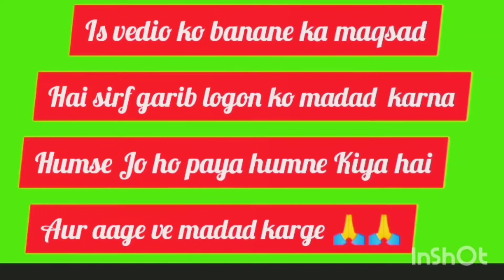Helping Poor People || 😭Life of Poor People In The Village Indian || Heart Touching video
Life Of Poor People In The Village India UP || Uttar Pradesh Life Style In India

Rural Life In Uttar Pradesh Village  Life Of The Poor In India's UP Real Life India UP

worlds poorest Country Burundi people Are Living In Very Bad Condition

Uttar Pradesh life
farmer life in India
Indian vlog video
Indian village
UP
rural life
India rural life
helping poor man
helping poor child
helping poor children
helping poor
poor people
poor man
Aman dey